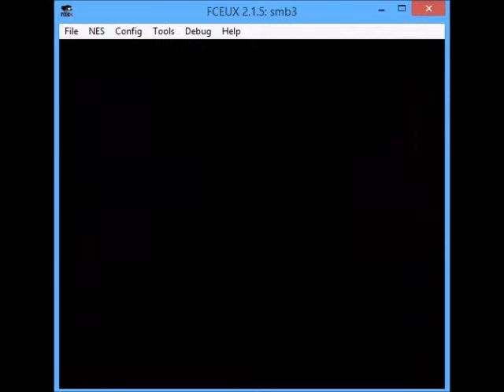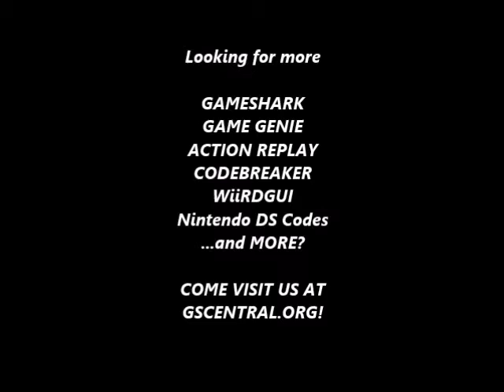GSCentral - Super Mario Bros 3 (U) (PRG0) (NES) - Pirahna Plants Shoot 3 Fireballs (GG)